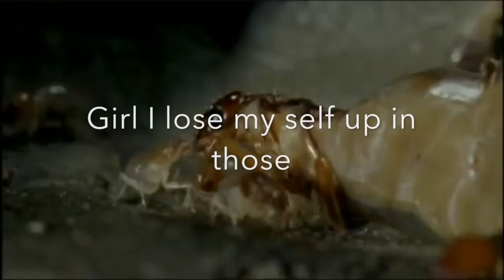You So Precious When You Smile